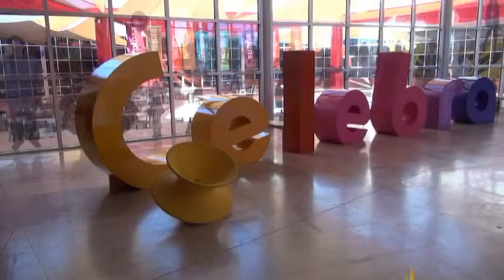Rodanoticias ´´Sala 3D´´ Carlos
Reportero Carlos
Exhibición Sala 3D